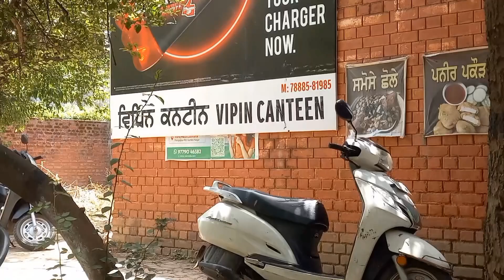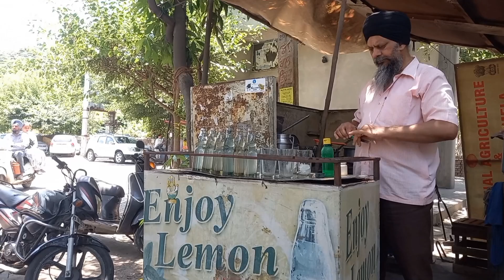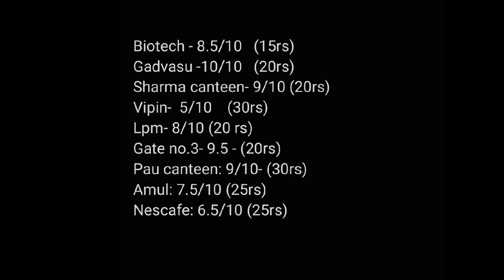TRYING ALL THE NIMBU PANI OF PAU